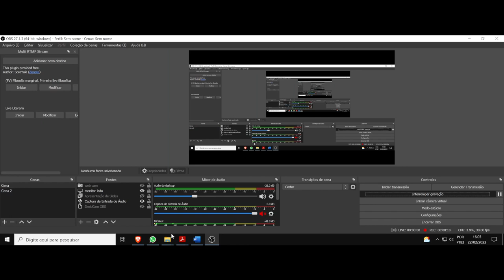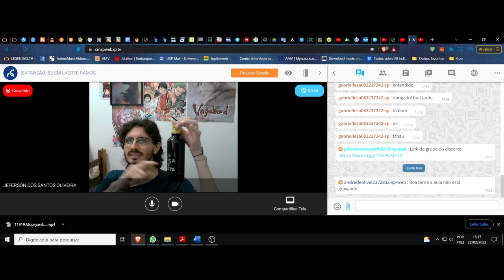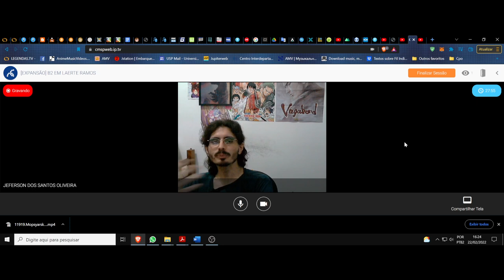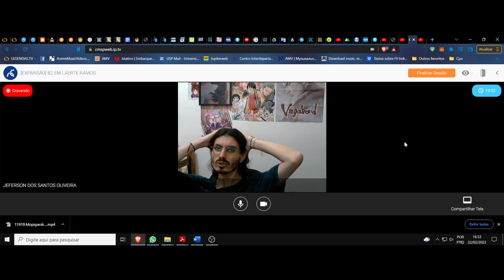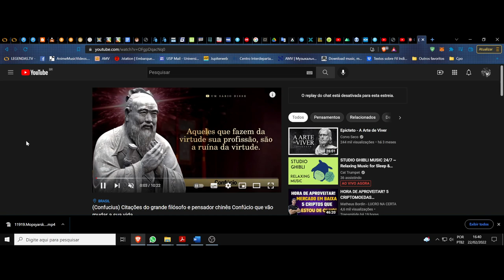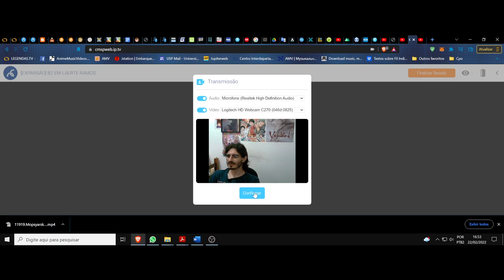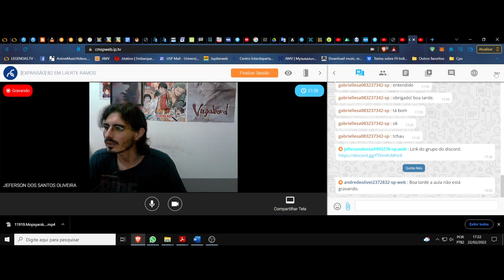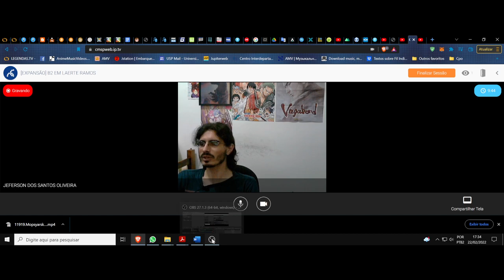(DC/22 02E) Aula 3 Eletiva (22/02). A filosofia das palavras. Confúcio e suas frases